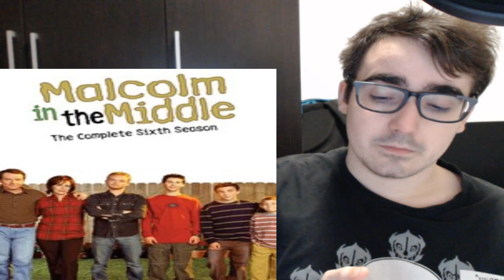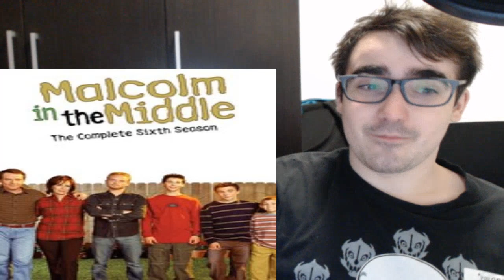LA TEMPORADA QUE MAS HE DISFRUTADO - Malcolm el de enmedio TEMPORADA 6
LISTA DE PRECIO DE MIS COMISIONES:
10 - 20 MINUTOS = 2€
20 - 30 MINUTOS = 4€ (comision base de lectura - MANGAS/MANHWAS/MAHUAS/NOVELAS)
30 - 45 MINUTOS = 6€
45 - 60 MINUTOS = 8€
60 - 90 MINUTOS = 10€
90 - 120 MINUTOS = 12 €

LISTA DE PRECIO DE REACCIONES YA HECHAS:
1€ por video (LECTURAS DE MANGA/NOVELAS 30 MINUTOS)
5€ por anime de 10-13 capitulos
10€ por anime de 21- 26 capitulos
2€ por pelicula